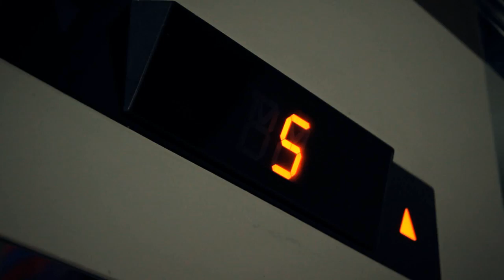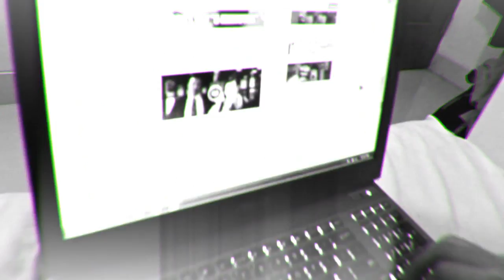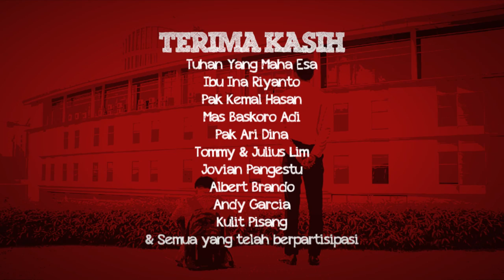SALAH SIAPA - SHORT FILM (Based On True Para Mahasiswa Story)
Manusia memang sudah terbiasa untuk menyalahkan orang lain, padahal mereka tidak tahu sebenarnya siapa yang salah.

"Salah Siapa?" A short film by Chandra Timothy Liow, Dahny Putra & Christabel Fortunatus Produksi Tahun 2013.